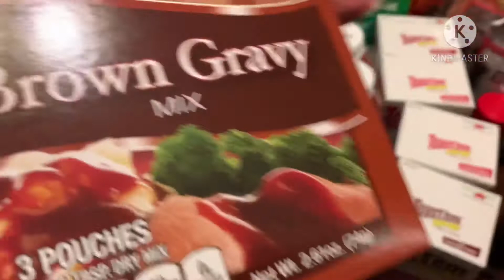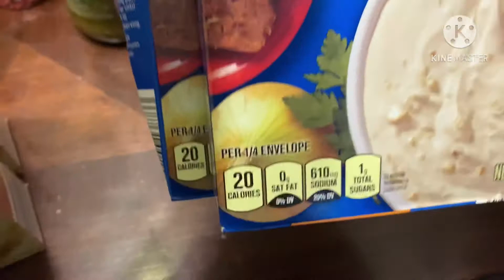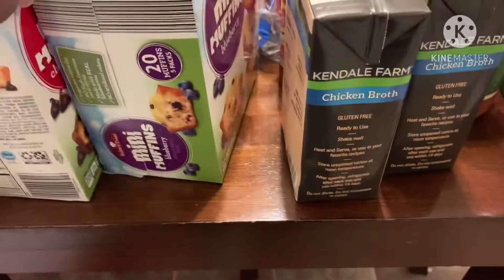Aldi And Dollar Tree Grocery Haul